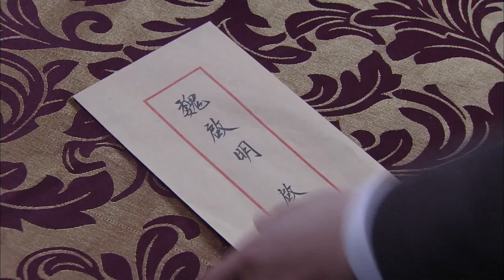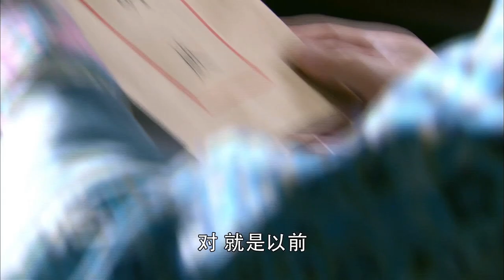【制日商戰Boycott War】EP12|武術宗師與神秘人合力抗日，利用自己的智慧與身手讓日軍無可奈何！|主演：劉愷威 朱泳騰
【制日商戰Boycott War】每晚GMT+8 20:00准时更新4集

劇情介紹
       1931年，日本侵占中國東北三省，東北的淪陷令全國同胞痛心不已，全國各地掀起了一場場熱烈的抗日愛國思潮。在武術之鄉河北滄州，神州武館的武術宗師葉宗壽深諳民族大義，他痛恨日本侵華，一心致力於為東北抗日武裝捐贈，葉宗壽獨門秘製治傷靈藥金創散，卻不想金創散的神奇療效引起了日本關東軍的高度重視。不久後葉宗壽遭人暗殺，在喪禮上遺囑公開，葉宗壽把武館交給了愛徒魏鴻生，並且將金創散的藥方一分為二給魏鴻生和長子葉善群。原本兩家水火不容，各自拿著一半藥方繼續製藥，只可惜藥效遠不如從前。日本人山本、中村勾結警察局局長楊士軒企圖奪取藥方，最後葉、魏兩家為了守住中國人自己的藥方終於團結起來一致對外，和日本人進行了一場正義與邪惡的生死較量，最終將山本擊斃，中村等落荒而逃，楊士軒也得到應有的懲罰。